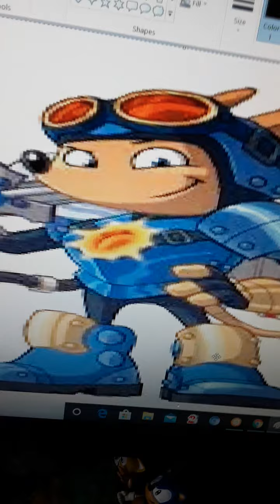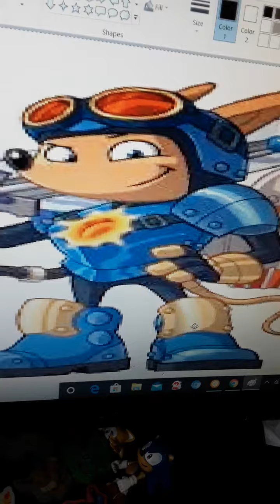Rocket knights theme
The living booster